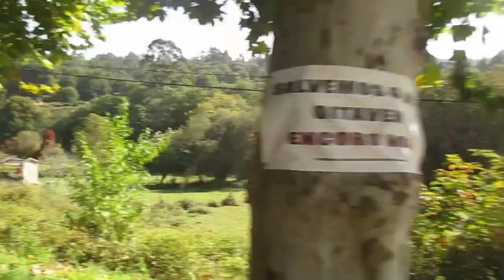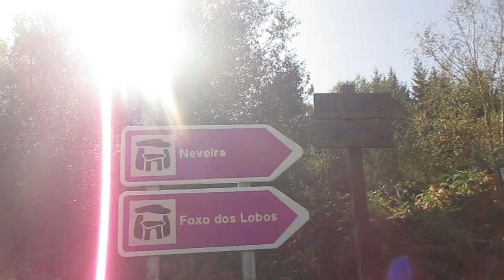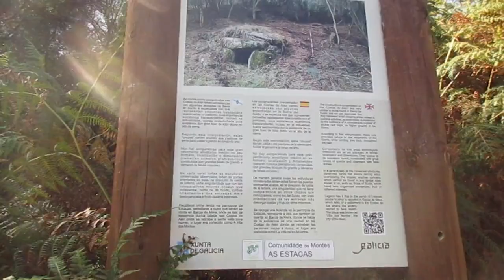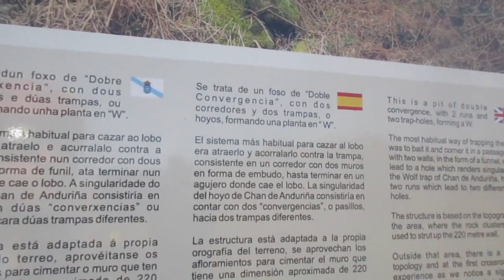La "ciudad de los muertos" ✝ siglos abandono 💀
Donde los ancianos iban a morir.
.▶Sigue leyendo  👇
Si compras lo que sea en Amazon 🤗a través de estos links me ayudarás :